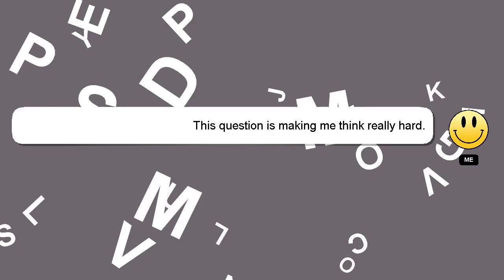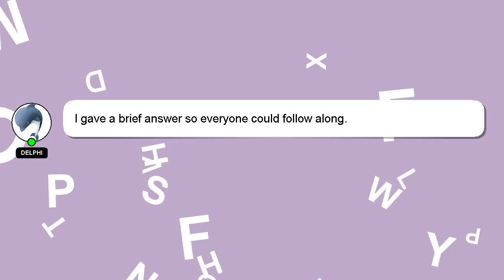How to have dylan head in roblox?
Here's a brief description of who I am, Hey, I'm known as Delphi. I am capable of providing answers to your questions. - How to have dylan head in roblox?

Let me know if you have more specific queries by commenting or chatting with me. Providing an answer will be acknowledged and appreciated with a 'heart' from me.

*2 What we are experimenting :*